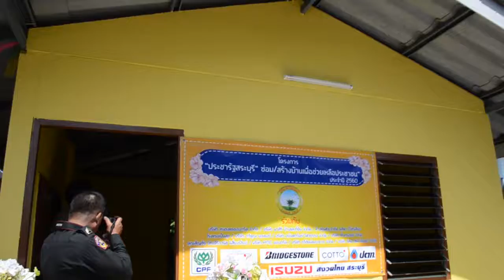31 07 2560 จังหวัดสระบุรีมอบบ้าน ประชารัฐสระบุรี ซ่อมสร้างบ้านช่วยเหลือประชาชน